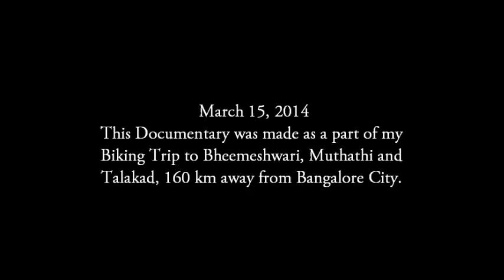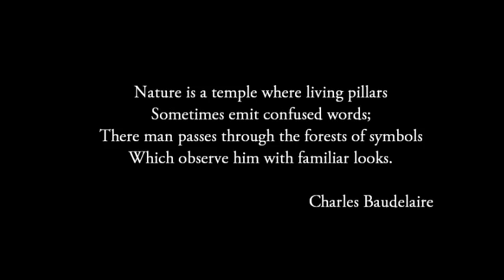My Expeditions Talakd and Bheemeshwari, March 15th 2014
A JOURNEY INTO THE WOODS                                                                               Biking Trip to Bheemeshwari Fishing Camp, Talakad and Muthathi                   Distance : Total 350km
It was March 15th 2014, 6 am, I was lying on my bed, feeling lazy to get up. But very soon I made up my mind to head out to a journey to Bheemeshwari Fishing Camp, Muthathi and Talakad, which finally turned out to be a most explorative experience for me.
Deep into the dry forests with no mobile networks for hours, passing through villages with colourful architecture, magnificent temples of Hoysala period and the meandering Cauvery River, multi coloured trees. Every single moment had an element of surprise, was fun filled and I took risks a-many like mounting my camera on a rock and taking my power nap quite on time at one of the local bus stands.
The following Pictures will take you through a journey of Nature and its various Avatars. The Short Documentary "The Human Nature" tries to depict the dominant character of Nature and its vibrant beauty, and how over time, Human exploitation is affecting this Natural Evolution of the place.
I am very extremely eager to Visit this place during the monsoons to experience its true essence. Hope to see you there.